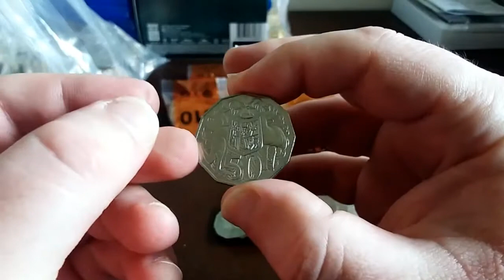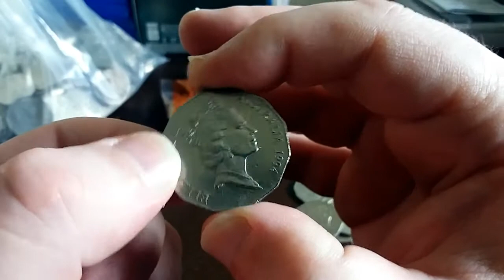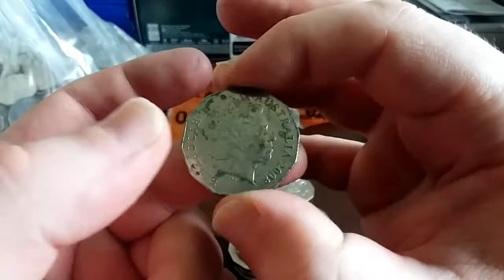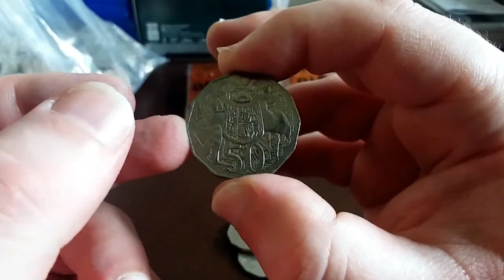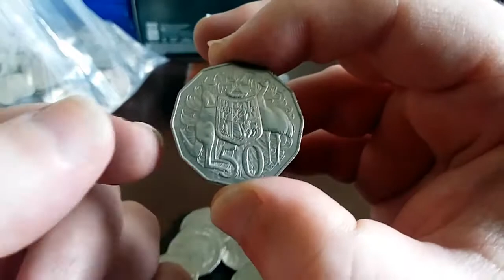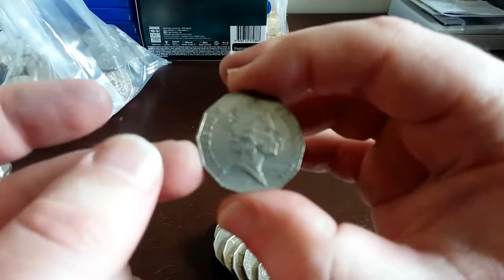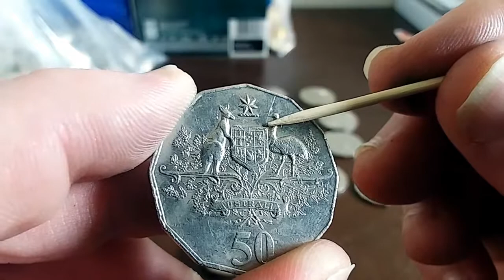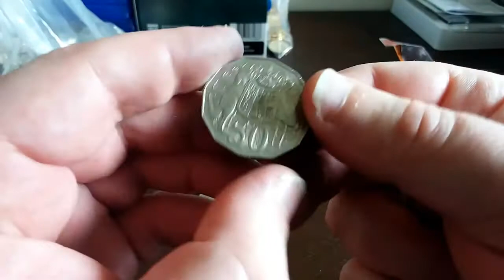50 Cent Australian Coin Noodling EP-2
In this video we are noodling 50c coins looking for any low mintage, errors and commemoratives. It was a fantastic hunt!

Pirate Guide to Collecting Australian Coins: 2021 Edition

Renniks Australian Coin & Banknote Values 31st Edition

Australian Two Dollar Circulating Coins Collection Push in Folder

$1 Coin Collection Floder To Store 20 Commemorative $1 Coins New Edition

50 Cent Coin Collection Folder

20 Cent Coin Collection Folder 2017 (New Edition)

Please consider exploring the channel to learn more about new release coins and unique coins which you might not know about.